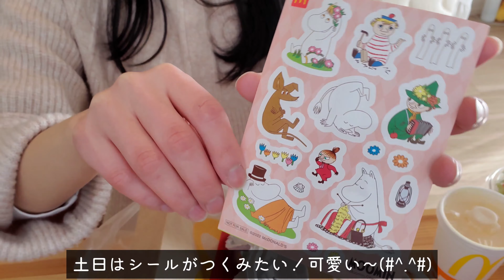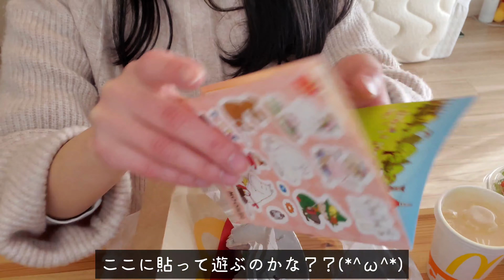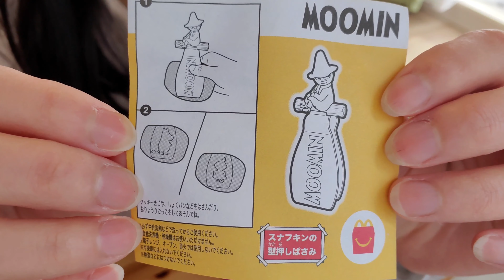病み上がりOLちゃんのvlog | 1人暮らし | アラサーOL 【生活音】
一言で言うと、いろいろ疲れてしまい、
久しぶりの動画投稿となってしまいました。

ココロの健康は大事です、
みんな、気を付けろ・・・＾＾

下記リンク先から購入できます(*^^*)

ちょっと気の弱いオバケちゃんです✨

（お絵描きをUP用です。youtubeとは切り離しているので
 日常の投稿はありません。）

今後YouTube用のアカウントも作る予定です♪
イラストのご依頼等、ご連絡はこちらまで。